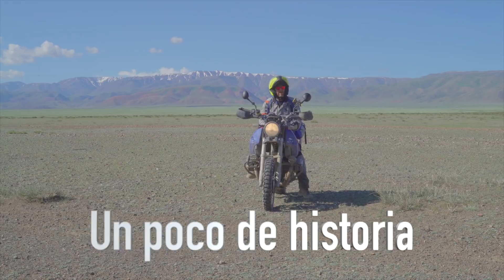Viaje a Mongolia en moto. ¿Y quién coño era Gengis Khan?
Avance de la 11ª temporada de Diario de un Nómada.